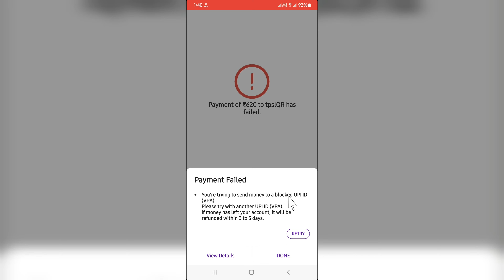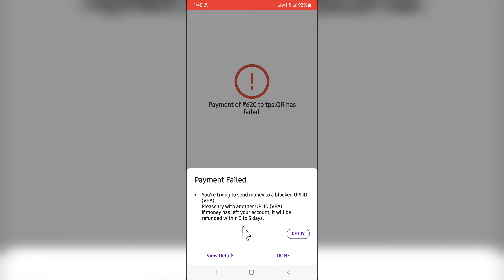Phonepe Fix Payment Failed You're trying to send money to a blocked UPI ID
Phonepe Fix Payment Failed You're trying to send money to a blocked UPI ID Problem Solve
Phonepe Electricity Bill Payment Failed You're trying to send money to a blocked UPI ID
Phonepe Electricity Bill Payment Failed Problem Solve
Phonepe Payment Failed You're trying to send money to a blocked UPI ID Problem Solve
Phonepe Payment Failed You're trying to send money to a blocked UPI ID
Payment Failed You're trying to send money to a blocked UPI ID Problem Solve
You're trying to send money to a blocked UPI ID